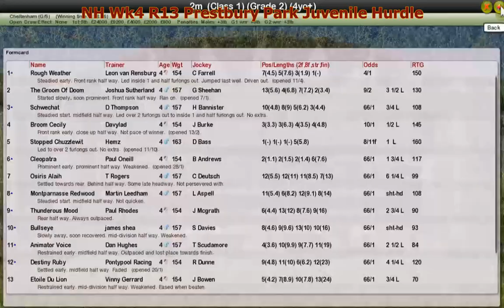NH Wk4 R13 Prestbury Park Juvenile Hurdle